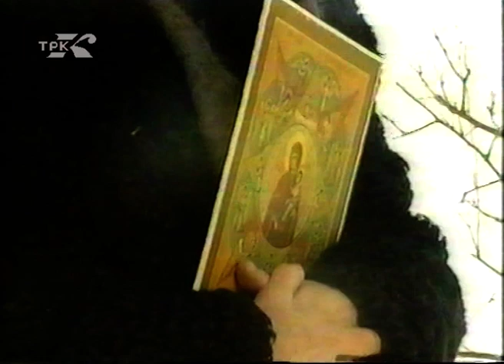Сюжет в "Будни" о пожаре в церкви (архив ГТРК Комсомольск, 1999 год)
Утром 7 марта 1999 года на пункт связи пожарной охраны поступило сообщение о возгорании в Свято-Троицкой православной церкви Комсомольска-на-Амуре...
Автор сюжета информационного выпуска программы "Будни" журналист Елена Акулич. Запись с эфира 1999 года.